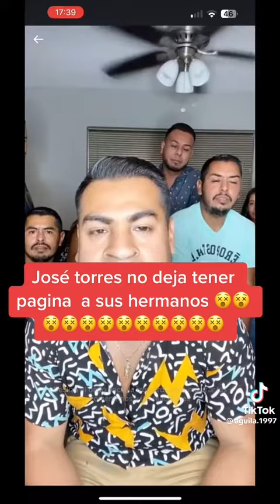José Torres no deja tener página a sus hermanos 😳